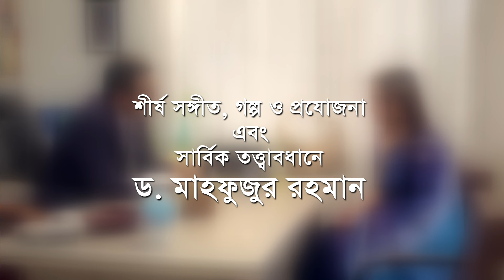Smiritir Alpona Anki | স্মৃতির আল্পনা আঁকি | Niloy | JS Himi | ATN Bangla Mega Serial 2023 I EP-738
সংলাপ ও নাট্যরূপ : মাসুদুল হাসান শাওন
চিত্রনাট্য ও শীর্ষ পরিচালক : মুরাদ পারভেজ
শীর্ষ সংঙ্গীত শিল্পী : ডঃ মাহফুজুর রহমান ও মারিয়া শিমু
সুর ও সংঙ্গীত : মান্নান মোহাম্মদ
মিউজিক মিক্সং ও মাস্টারিং : ডঃ মাহফুজুর রহমান
প্রধান সহকারী পরিচালক : ধ্রুব আহমেদ
চিত্রগ্রহন : রিন্টু পারভেজ, রাজন রম, জাহেদ নান্নু, আরমান হোসেন
প্রযোজনা :  ডঃ মাহফুজুর রহমান